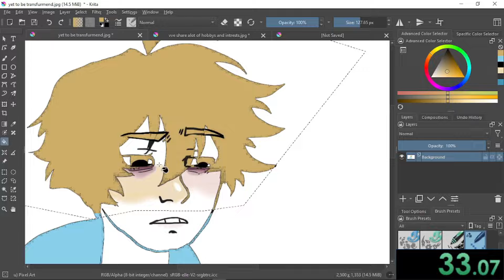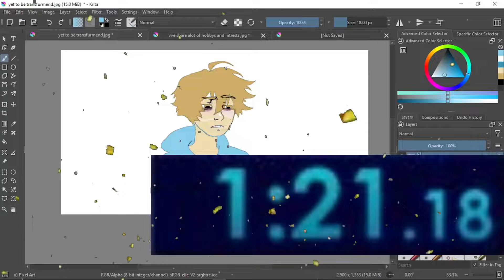Blue speedrun [1:21.18] [WR]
originally this was supposed to be a joke tutorial but the audio corrupted so I had to improvise